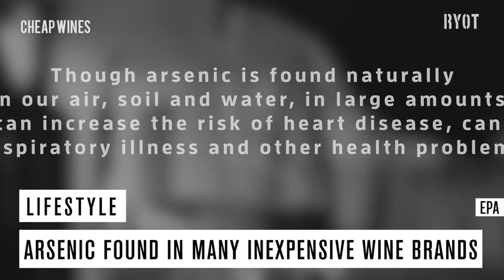Cheap Wine Could Kill You!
Host:
Dave Rubin

Guests:

Kelly Carlin
Author/Speaker

Chad Einbinder
Writer/Director

Rubin Report is a sit down, straight up talk show about hot topics and current events. Dave Rubin chats with comedians, celebrities and news makers in a style where everyone let's down their guard. Real topics, real news, real people. Join the conversation!